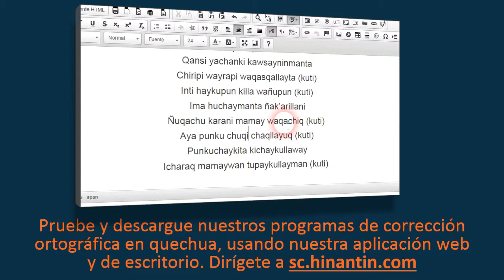Como pronunciar ukhulli ‘secreto’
Social

Grupo de Investigación Hinantin: La entrada ‘ukhulli’ es parte de la base para el desarrollo de un diccionario hablado disponible gratuitamente para el idioma quechua.